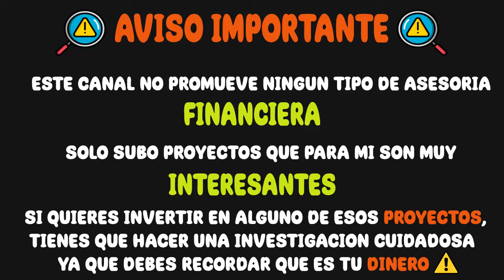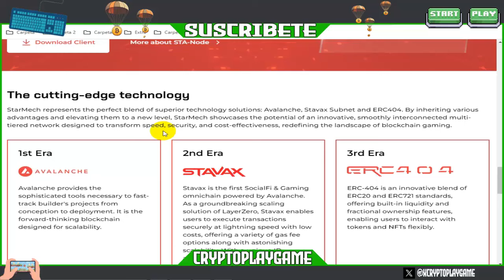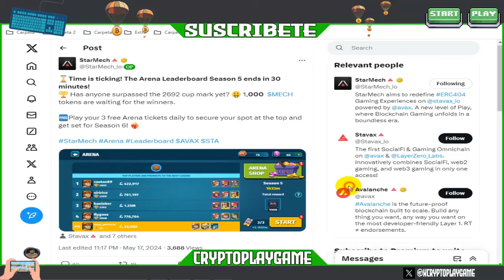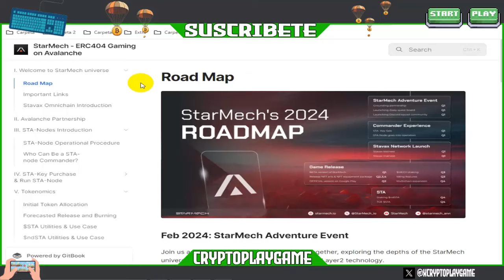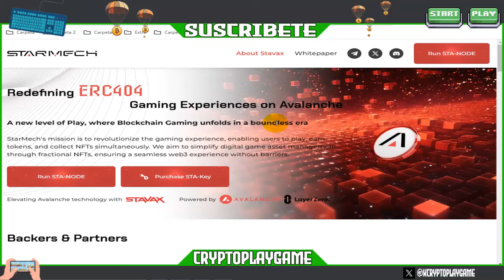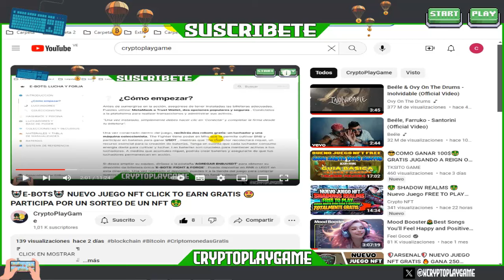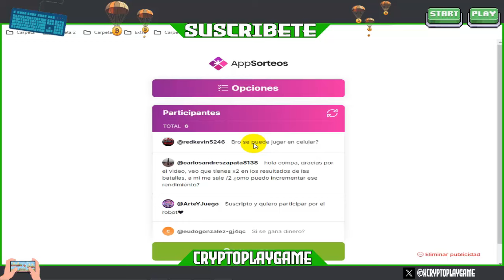🔥STARCMECH🔥 NUEVO JUEGO NFT SHOOTER CASUAL ⭐ GANA TOKENS $MECH 🤑 +GANADOR DEL SORTEO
Bienvenidos a mi Canal "ṤʋṣċƦȋɓɜŧɜ"  Amigos aca les traigo un Nuevo Juego NFT muy parecido al tan conocido Metal Slug 🙀 ganaremos tokens de diferentes formas y eventos que van lanzando tanto en el juego como en sus redes sociales 🤑 espero les guste el video 🔥

⚠️ ¡Advertencia! ⚠️

                                      (0 0)
                         --oOO- (_) ---oOO--
                                  ooO Ooo
sεяα dεnunciαdα.